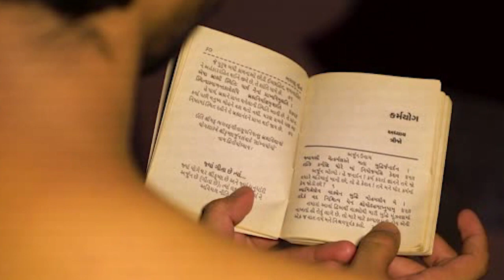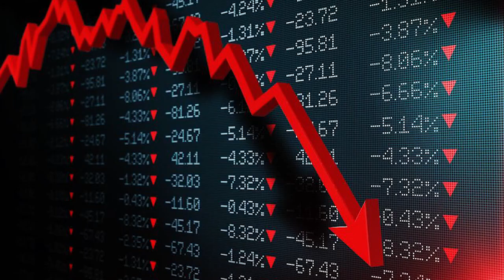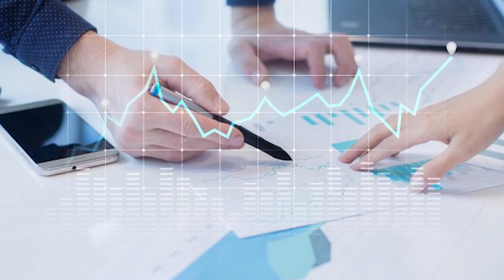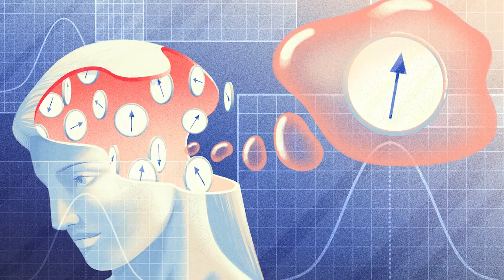Krrish 4 | Krrish Lega Krishna Avatar | Hrithik Roshan | Nora Fatehi | Amitabh Bachchan | Sumit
Hrithik Roshan's Krrish franchise might have two more larger-than-life sequels.

Recent News : Hrithik Roshan's Krrish 4 and Krrish 5 to be shot simultaneously?

Key Questions-
0:00 Intro
0:33 Kya krrish lega Krishna Avatar ?
0:35 Kans n kisse bulaya Dusre Universe m ?
0:37 kyun jalaya Gaya Bhagvat Geeta ko ?

Fans of Krrish franchise have a reason to rejoice. It is no secret that filmmaker Rakesh Roshan is working on the script of Krrish 4, which is set for December 2020 release. And Hrithik Roshan is once again return as the caped crusader.

But if a report in Mumbai Mirror is to be believed, the makers are not just planning one, but two larger-than-life sequels of the popular franchised.

The report suggests that fourth and fifth instalments are expected to kick off in 2019. Buzz has it the two sequels will be shot and edited simultaneously with an international unit working on the stunts and special effects.

While Hrithik will continue to play a superhero, the actor will be seen in a new avatar. And in fact, the makers are set to introduce new leading ladies and baddies with the next two sequels.

When the daily contacted Rakesh Roshan, he said, "Scripting is still underway and it is too early to comment."

Meanwhile, reports were doing the rounds that Hrithik is set to push the envelope in Krrish 4 and play the hero as well as the villain. While there is no official confirmation on the same, what we do know is that Krrish 4 will be bigger and better than the earlier instalments.

Editor- Shrutaparna Paul

Thumbnail - Krrish lega krishna avtaar